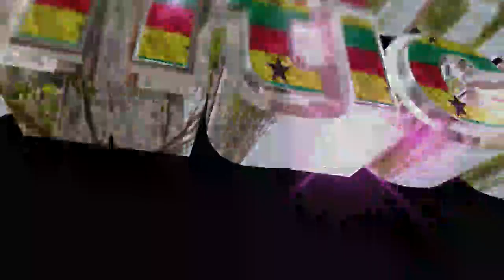Ayèhu!!! Hngèr śtríkè hítś frèè SHS